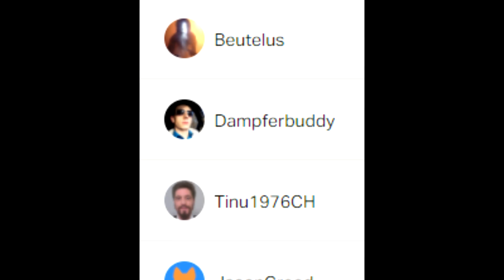DAS hat er nicht gemacht 😡 Shops leerkaufen mal anders